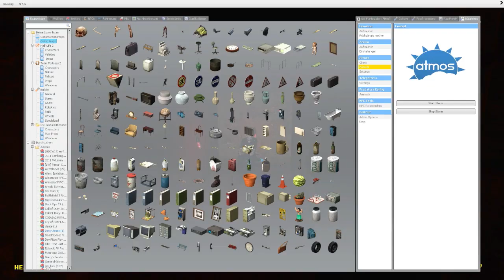Garry's Mod: Sandbox [German/HD] - part 7